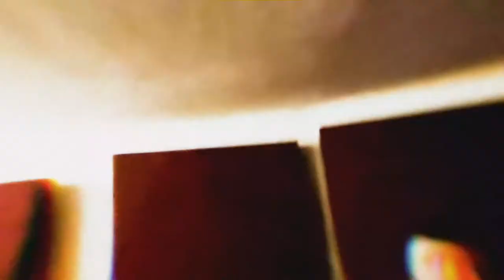Performance from The Ady Baker Sound - Digital Together - Reading Pride 2020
The Ady Baker Sound

Since its inception in 2017, The Ady Baker Sound has grown (literally) since the DIY debut single that was born out of a solo Apple Mac bedroom project into a fully-fledged band made up of Ady Baker-Thomas (vocals & samples), Jim Dorney (bass), Mark Summers (guitar) and Leo Brown (drums), who create moody but catchy lo-fi alternative pop tunes where the sweetness of the melodies bang up well against the scuzz of the tracks, which are sometimes introspective, frequently witty, and scattered with unexpected social and cultural references.

The Ady Baker Sound have been playlisted on BBC Introducing and numerous alternative radio stations in the UK, South America, USA and Australia. The band immediately gained interest and attention for their unorthodox blend of electronica, samples, break-beats, shoegaze and lysergic groove rock. They have worked with producer John Mitchell on their single “O.N.E.” who has also produced music for Enter Shikari, You Me At Six and Funeral For a Friend. They performed for Reading Pride’s Pride aLive Stage in 2018.

The Ady Baker Sound’s lively sets have led to successful support slots on Steve Mason, Jesus Jones and Dodgy’s tours. They have gained affection for their passionate and energetic live shows and have found a natural rhythm to combining their diverse musical tastes, which shouldn’t work on paper but is "like baking a cake in your ear holes”.